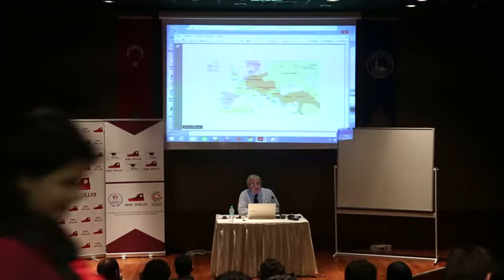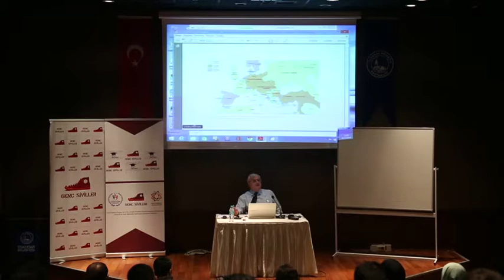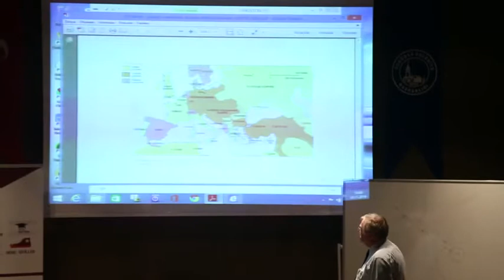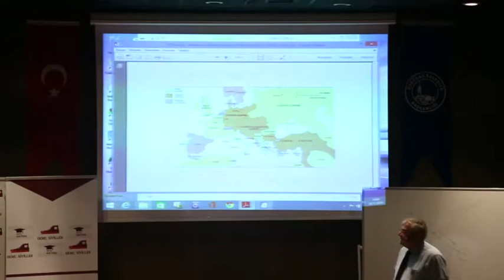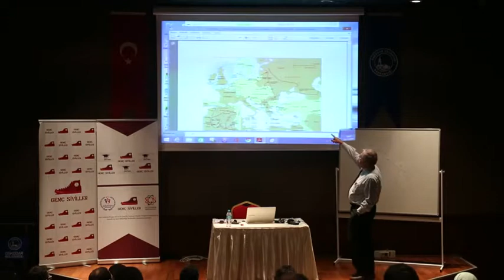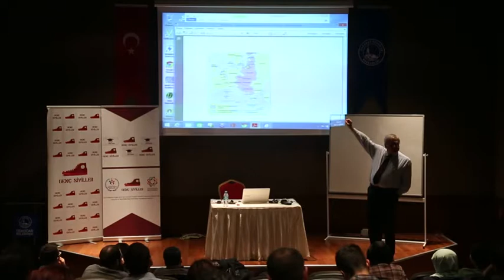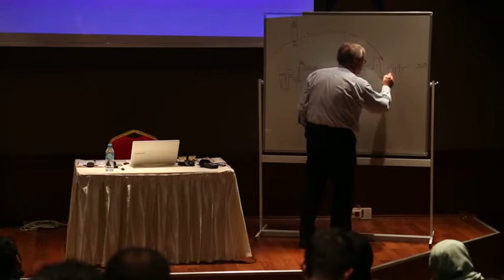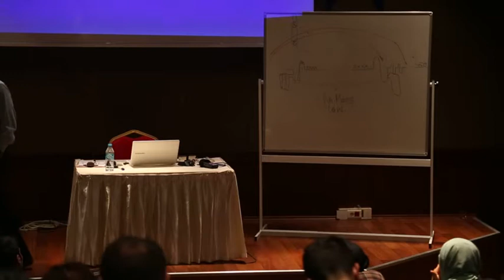Genç Siviller, Sivil Doktora Programı, Büyük Savaş'ın 100. Yılı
Halil Berktay "Dört yıllık sabit ve kesintisiz cephe"lerin anlamı:  Siperlerdeki Savaş ve Yaşam dersi.